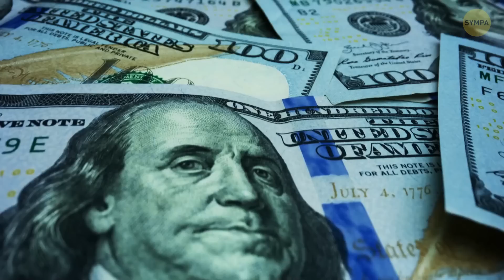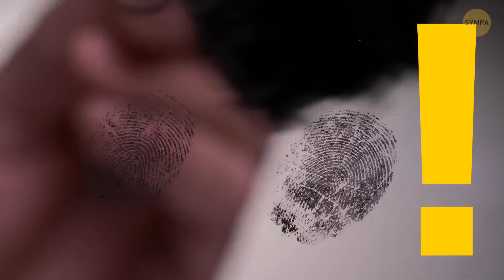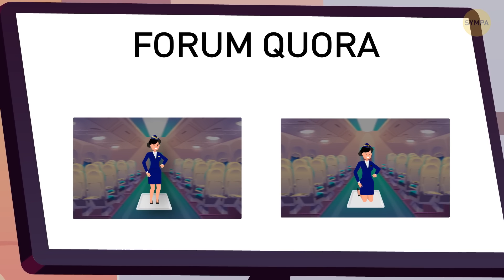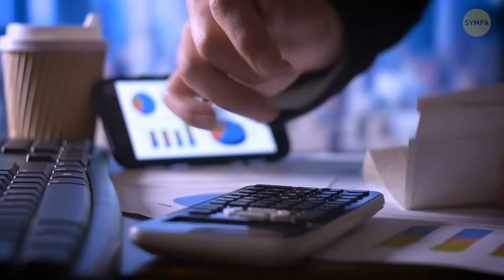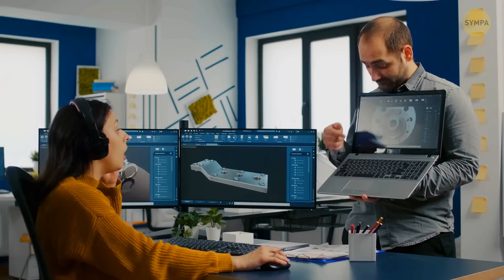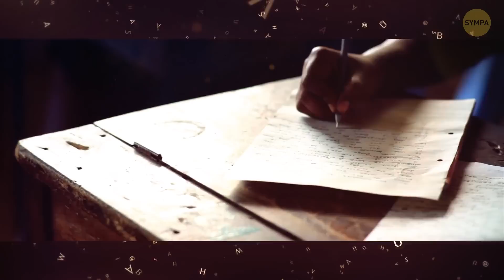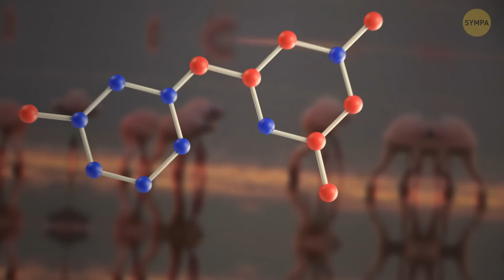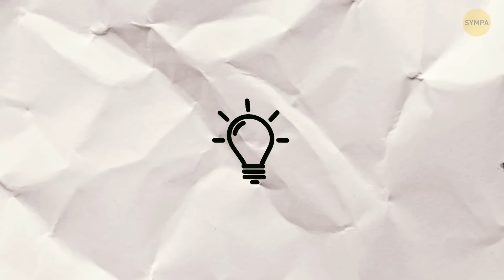101 faits aléatoires pour remplir votre cerveau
Crédit photo de prévisualisation : Vue intérieure de l'hôtesse de l'air servant les passagers sur le vol low-cost Ryanair le 14 décembre 2017 sur un vol de Trieste à Valence : Par Matej Kastelic/Shutterstock.com, L'animation est créée par Bright Side.